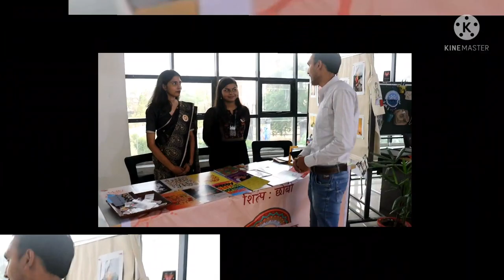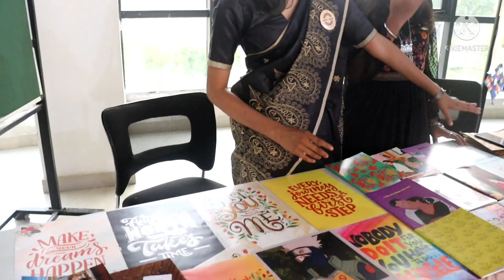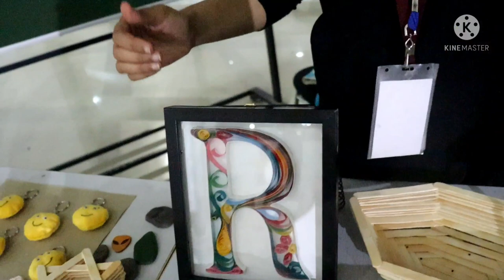Nift Patna Craft mela| Spectrum Ramp walk 2022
This video says about nift spectrum  2022
Instagram parampnb